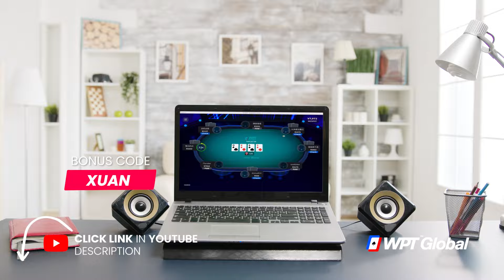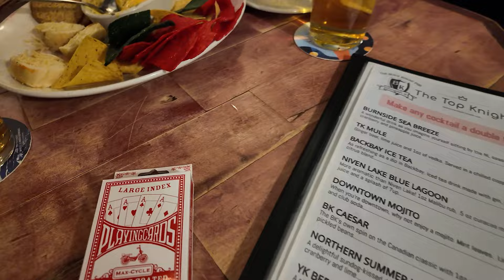Will I EVER Make It Home?! [Insane Poker Challenge]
Sign up at WPT Global with code XUAN, and get $50 free when you deposit. They also have a $1,200 deposit match bonus

I'm going on an epic adventure across all of Canada. My mission: to make it through every province, while paying for all of my expenses with only my poker winnings. I'm starting with $2,000, and if I can make it to the end without going broke, then I win $50,000!